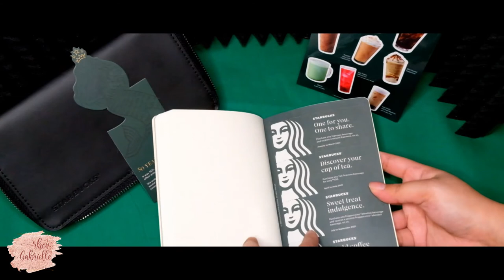Starbucks 2021 Organizer Unboxing - ASMR